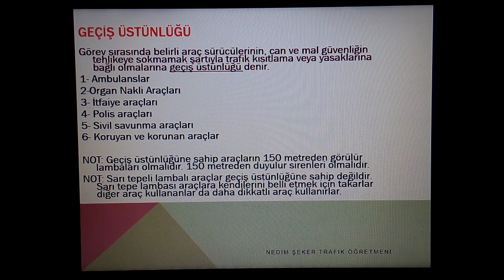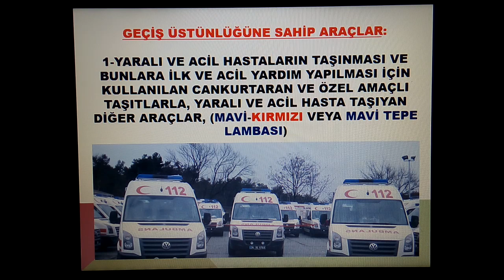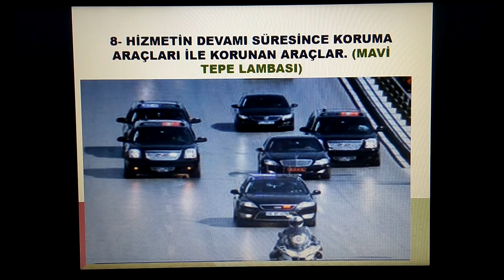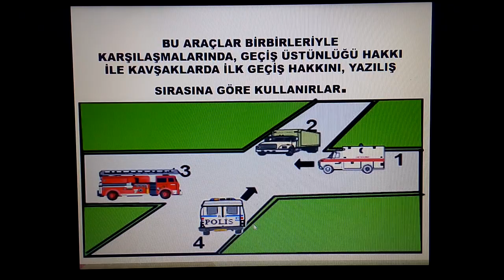GEÇİŞ ÜSTÜNLÜĞÜNE SAHİP ARAÇLAR#YENİ SİSTEME UYGUN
TRAFİK VE ÇEVRE BİLGİSİ "GEÇİŞ ÜSTÜNLÜĞÜNE SAHİP ARAÇLAR"/NEDİM ŞEKER İLERİ VE GÜVENLİ SÜRÜŞ TEKNİKLERİ UZMANI